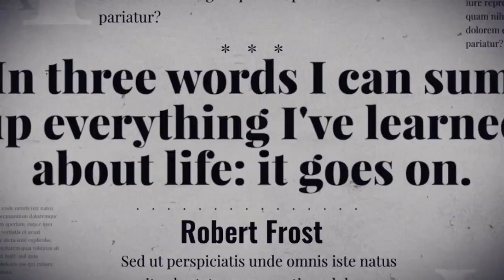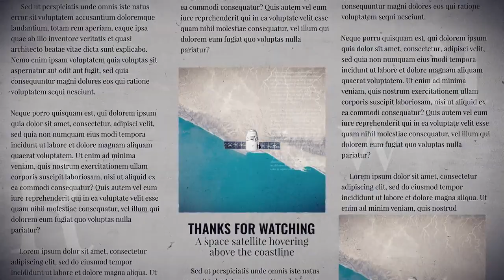Letters - Newspaper Opener After Effects Templates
Letters - Newspaper Opener is a neat and dynamically animated After Effects template with a stylish design, simple text animations and smooth transitioning effects. It's so easy to use, simply edit the text and hit render. A spectacular introduction to your films, movies, TV shows, documentaries, trailers and teaser videos. Impress your audience with this skilfully designed and sensationally animated AE template. No plugins required.